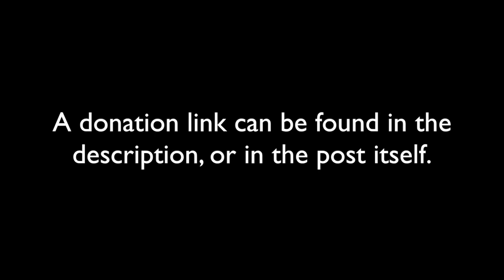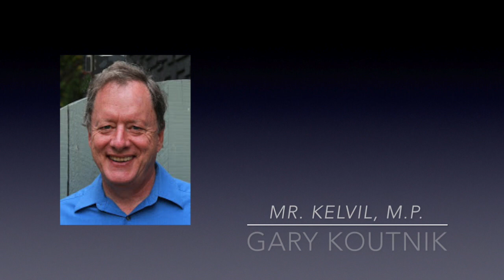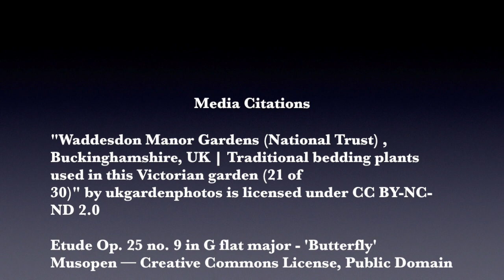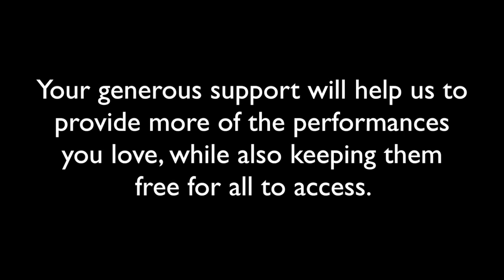Oscar Wilde's "A Woman of No Importance" — A NEW Virtual Production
Fenimore Art Museum's Glimmer Globe Theatre is thrilled to present Oscar Wilde's 'A Woman of No Importance,' a NEW virtual production streaming simultaneously to Facebook and YouTube on Friday, August 21 at 7pm EST. This production, directed by Mike Tamburrino, features a talented ensemble of 12 actors performing from across the country!

Our 2020 virtual perfomring arts season is made possible in part by the generous support of Dr. Richard Sternberg. If you enjoy this content, please consider making a donation in support of Fenimore Art Museum via the following link:

In this dramatic comedy by Oscar Wilde, a group of wealthy aristocrats have gathered at the estate of Lady Hunstanton for an afternoon of tea, biscuits, and withering sarcasm. Here, the reclusive Mrs. Arbuthnot encounters an individual from her past... someone who holds information she's been keeping from her family for decades. As she begins to consider revealing her secrets to the world, a colorful cast of characters gossips, romances, and schemes their way into one another's lives.

Featuring Performances by:

Lissa Sidoli — Mrs. Arbuthnot
Charlie Reiman — Lord Illingworth
Jason Francey — Gerald Arbuthnot
Joelle Lachance — Hester Worsley
Johana Arnold — Lady Hunstanton
Mary-Jo Merk — Lady Caroline
Adrienne Wise — Mrs. Allonby
Leslie Robinson — Lady Stutfield
Gary Koutnik — Mr. Kelvil, M.P.
Marilee Ensign — Sir John Pontefract
Carolyn Reid — Archdeacon Daubney
Linda Reese — Lord Alfred/Alice